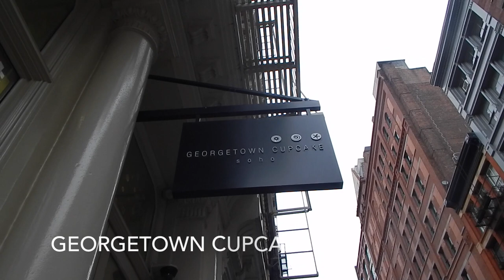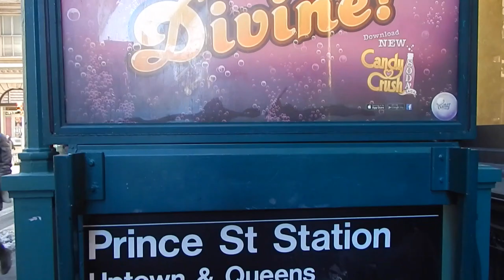YOU'LL PROBABLY CATCH ME IN SOHO VLOG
2ND VIDEO!
By DJ Velvet Jones(Keith Fobbs Jr.)